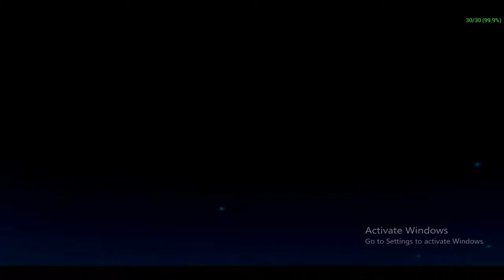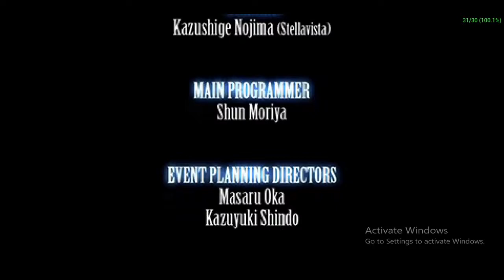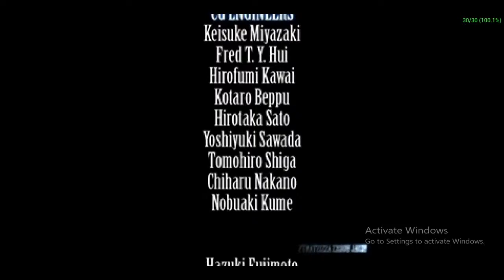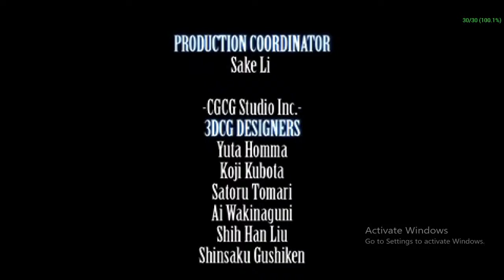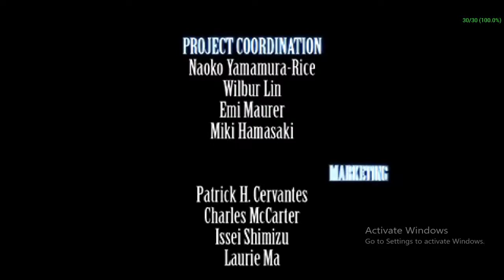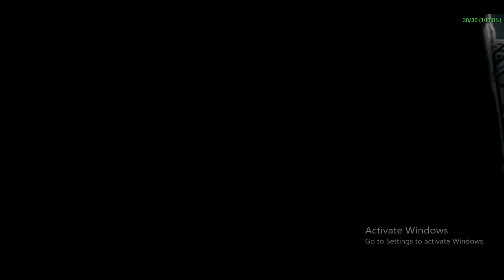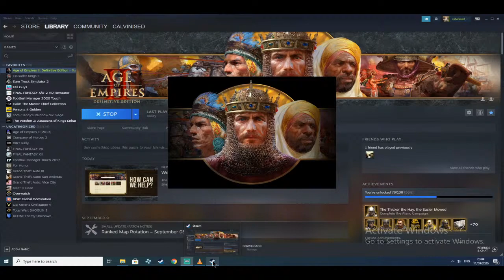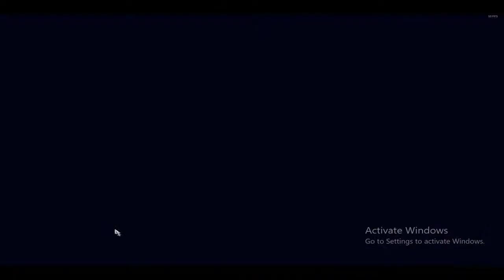Friday I'm in Lorne